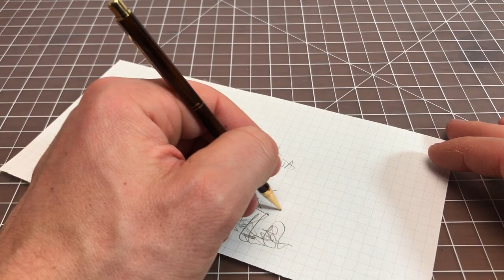Sailor Chalana Pencil Review - Vintage Mini With Class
This is a quick look at the Sailor Chalana, a classy mini mechanical pencil that original sold for 2500 JPY, making it a handsome luxury offering.

And here is that Zebra Mini I was talking about

tags